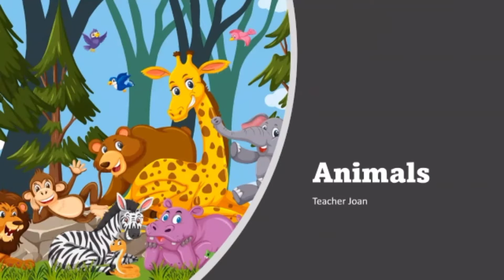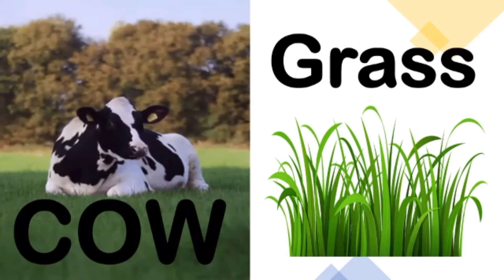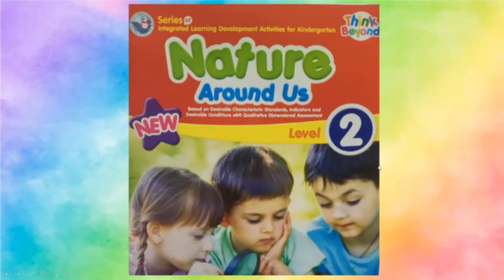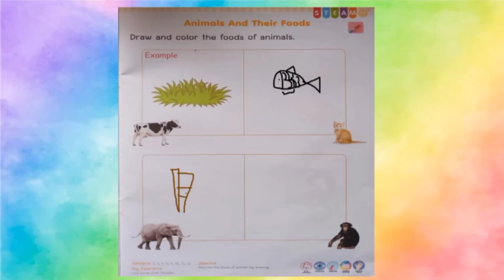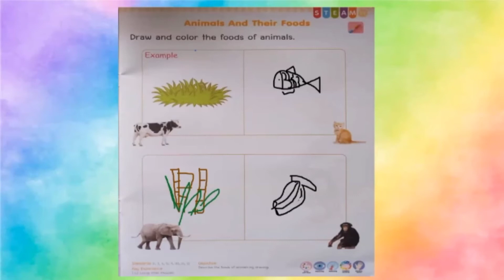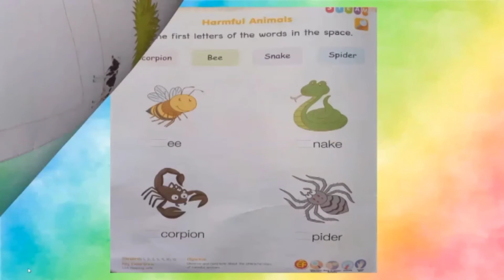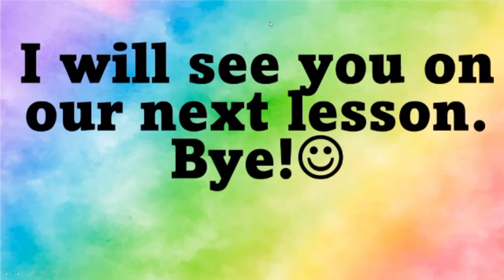SWC Kg1 Science Animals Part 2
Online Lessons for Kindergarten 1
Week 5: 29 November - 3 December 2021